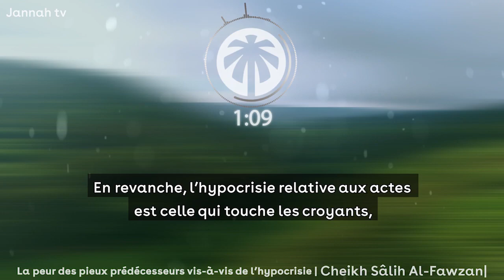La peur des pieux prédécesseurs vis à vis de l’hypocrisie - Cheikh Al Fawzan